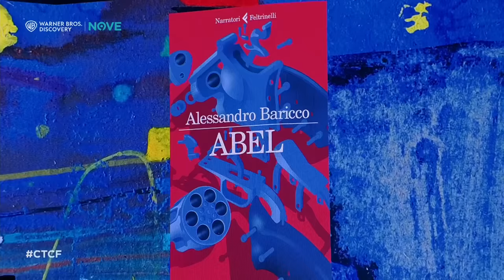Che tempo che fa | L'intervista ad Alessandro Baricco